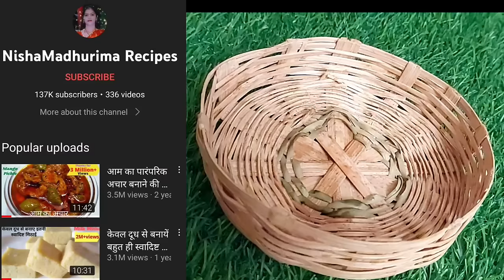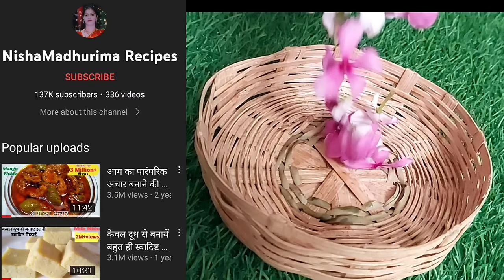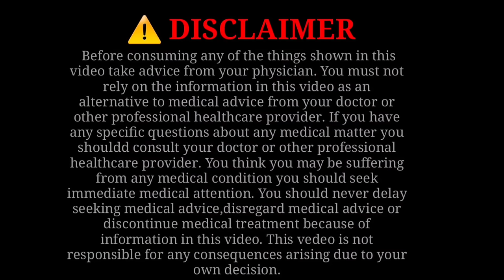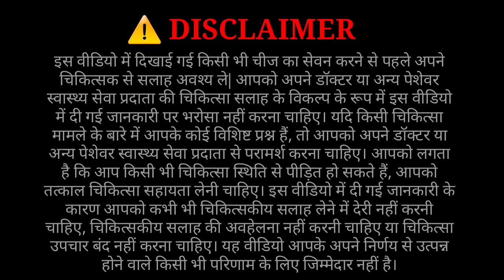त्वचा के दाग धब्बों को जडसे खत्म करे|सदाबहार के फ़ूलों के फायदे|Skin Brightening Facepack|Sadabahar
इस फेसपैक के इस्तमाल से आपकी त्वचा इतनी निखरेगी की आप इस फूलो को तुरंत ले आएंगे,त्वचा के दाग धब्बों को जडसे खत्म करे, सदाबहार के फ़ूलों के फायदे, Skin Brightening Facepack, Sadabahar,Facepack,Sadabahar,sadabahar phool ke fayde,sadabahar phool ke fayde face ke liye,sadabahar phoolo ke fayde,sadabahar flower ke fayde,sadabahar flower for face,sadabahar flowers for dark spots,glowing skin,fairness face pack at home,skin whitening ghrelu upay,sadabahar ke phoolo se kya hota hai,skin hygiene tips,सदाबहार के फायदे,सदाबहार के फूलों के फायदे,सदाबहार के फूल खाने से क्या होता है,सदाबहार से त्वचा को कैसे निखारे,त्वचा के दाग धब्बे कैसे ठीक करे,कील मुंहासों का घरेलू इलाज
You Can buy this usefull products on Amazon
Stainless Steel Multipurpose Vegetable and Fruit 11-in-1 Chopper, Green
Borosil EazyPull Chopper with 6 Blades, Pull Chopper with Durable String,
Manual Hand Press Push Chopper with 6 Blades for Effortless Chopping Vegetables & Fruits
Electric Coffee Grinder | Electric Spices Grinder
Modular Plastic Storage Containers with Lid, Set of 8
6Pcs Fridge Storage Boxes, Fridge Organizer With Removable Drain Plate Tray,
Homemade Ice Pop Maker, Reusable, Easy Release Candy & Kulfi Mould
Sujata Powermatic Plus 900 Watts Juicer Mixer Grinder
Air Fryer NA120/00, uses up to 90% less fat, 1500W, 4.2 Liter, with Rapid Air Technology (Black), Large
Milton Atlantis 600 Thermosteel Insulated Water Bottle, 500 ml, Purple
milton Kool steelight 400 Insulated School Kids Bottle with Inner Steel, 420 ml, Purple
MILTON New Mini Lunch Insulated Tiffin, Set of 2
MILTON More Meal Insulated Large Tiffin Box, 770 ml, with Inner Stainless Steel Container,
MILTON Food Grade | School Lunch Box
CELLO Click It Stainless Steel Lunch Pack for Office & School Use
CELLO 100% Food Grade | Leak Proof and Break Resistant | Ideal for School, College, Office and Outdoor Activities
CELLO Lunch Buddy Lunch Box with Plastic Spoon and Fork |100% Food Grade | Leak Proof and Break Resistant
CELLO Matrix Medium Lunch Box | Stainless Steel Lunch Box with Inner Separate Veg Box | Leak Proof and Break Resistant
MILTON Aqua 1000 Stainless Steel Water Bottle, Leak Proof,